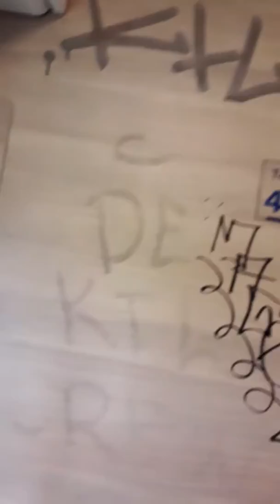Ronde door de icm 4214